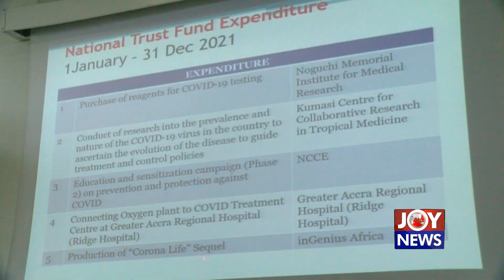Misappropriation of Covid funds: Internal Audit Agency hints of prosecution of some institutions.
Misappropriation of Covid-19 expenditure: Internal Audit Agency hints of prosecution of some state institutions.